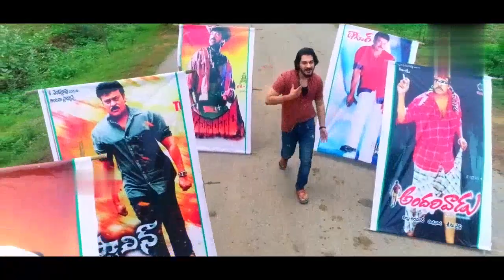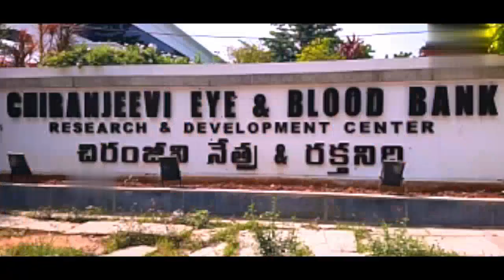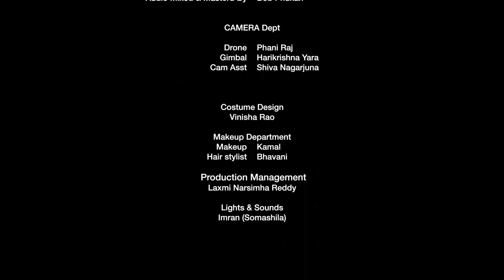మెగాస్టార్ చిరంజీవి కథాగానం Megastar Chiranjeevi By amazon